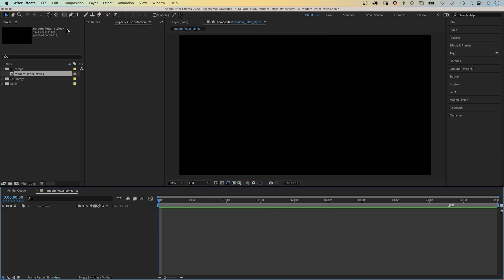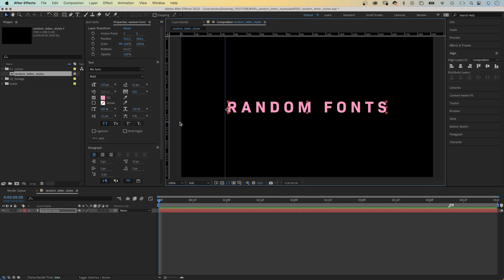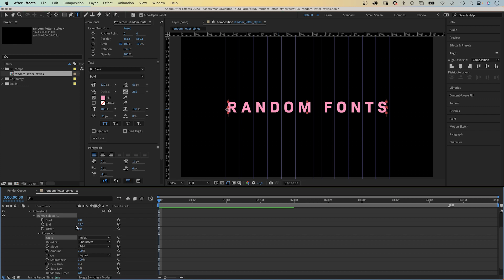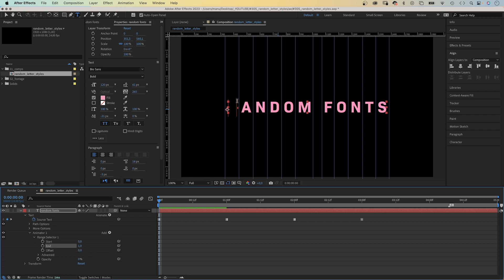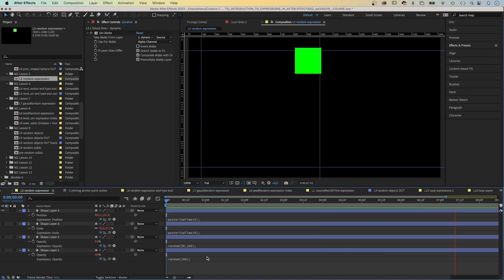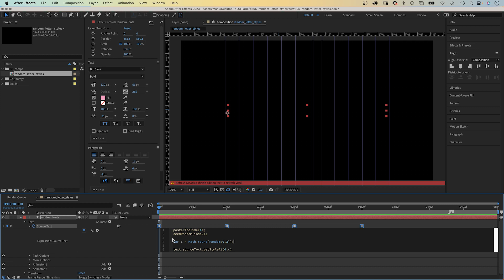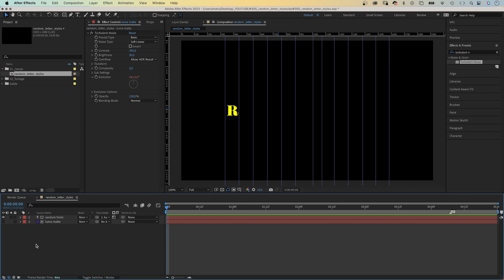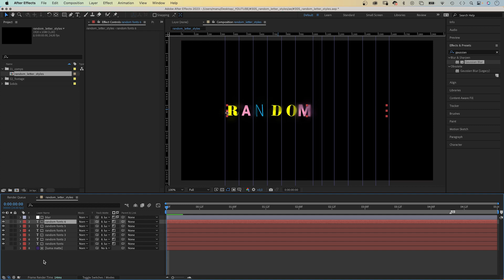Random Letter Styles in After Effects | Tutorial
In this After Effects tutorial, I show you how to assign random fonts and styles (out of a list) to single letters. Using basic expressions and the type tool.

Content:
0:00 Overview
0:14 Setting up the text and font list
3:30 Separating and animating the letters
7:04 Animating with expressions in After Effects
7:45 Randomly picking fonts out of the list
9:37 Adding more details to the letters
12:12 Outro